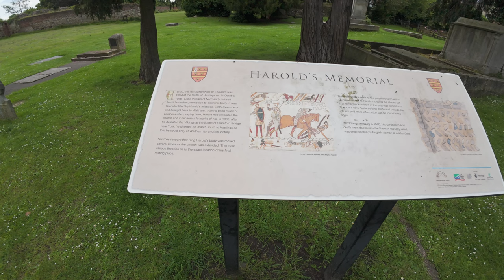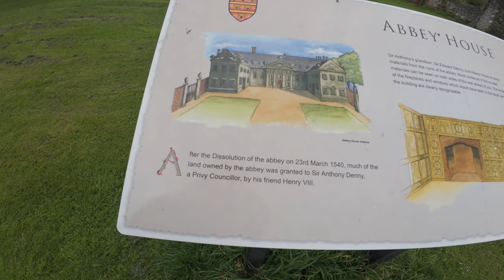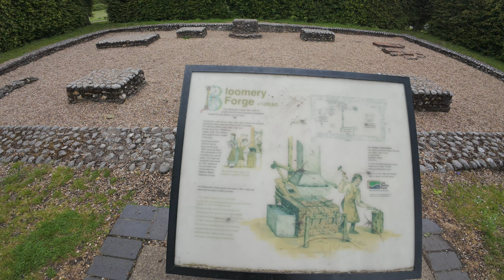Here lies the grave of the last Anglo Saxon King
I found a gunpowder factory and the grave of an old King while exploring the streets around the North London area of Waltham Cross and Waltham Abbey.

This week I take a look at the two neighbouring areas of Waltham Cross and Waltham Abbey, to see if there's anything of interest here and guess what there is. It turned out to be a really fun and surprising video where as usual my curiosity takes me to some unusual places and stumble across some whacky stuff. I hope you enjoy this one, it's got it all, from gunpowder factories to some of the UK's most well known history. Not to mention a maze of a housing estate and the most London fast food shop ever !

J

Chapters:

00:00 Intro
01:01 Eleanor Cross Waltham Cross
02:08 Residential Areas
02:55 One Way streets
04:02 The Gunpowder Mills
06:05 Into Waltham Abbey
06:35 King Harold
07:02 Feeling the History
07:55 Finding the Grave
09:10 The Rats
10:06 AC Cobras are alive
10:26 Lost in a housing estate
12:17 Massive wine bottles + Vauxhalls
12:57 Hot Jellied Eels
13:30 One last pass
14:08 A lovely Canal ride
15:50 Running the Gauntlet
16:18 The last alley of the day